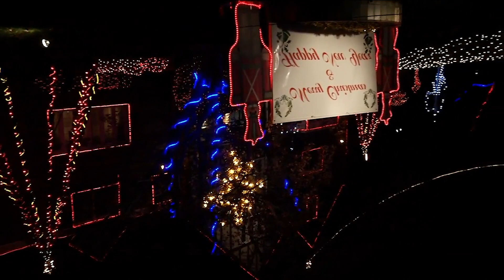Plus de ce Monde - Temps des Nuits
Réalisation: Leonid Escobar pour Roulette russe production
Images : NASA
Plus de ce Monde est single de l'album La nuit presque à venir le 18 décembre 2020.

Cheptel Editions ©, déc 2020